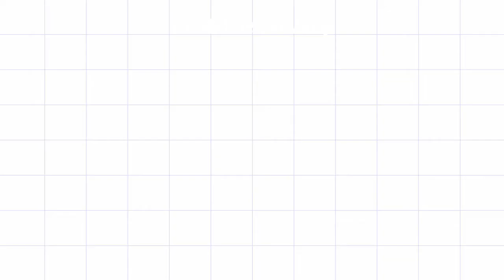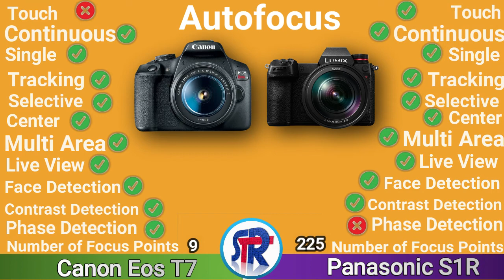CANON EOS T7 VS PANASONIC S1R DSLR COMPARISON || Shehzad Tech Reviews